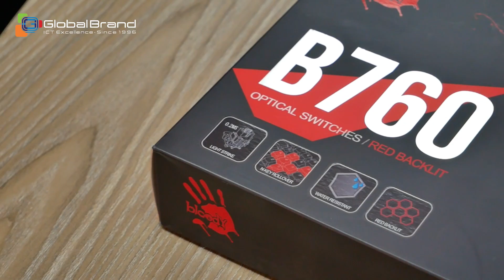A4TECH BlOODY B760 FULL LIGHT STRIKE GAMING KEYBOARD | Global Brand Pvt Ltd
WORLD’S FIRST LIGHTNING SPEED MECHANICAL SWITCH
Innovative LK optical switch technology uses optical detection that removes all input lag which is able to obtain zero digital latency reacting with a speed of 0.2ms key response.

ERGONOMIC ENGINEERED DESIGN FOR DURABILITY
Bloody keyboards feature a unique design, high-quality precision, and state-of-the-art technologies. Focusing on details, convenience, and ergonomics make it at the top. As the centerpiece to your gaming setup, the Bloody keyboard is designed to deliver total satisfying control right to your fingertips.